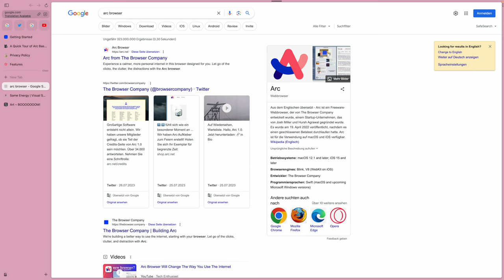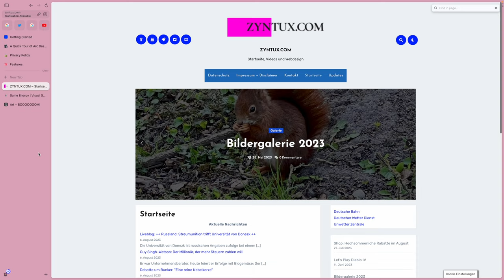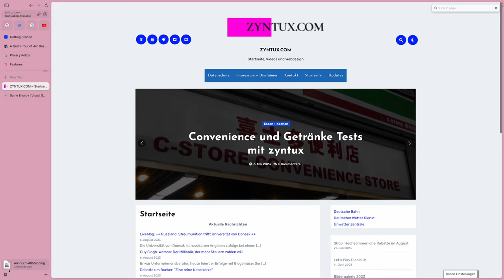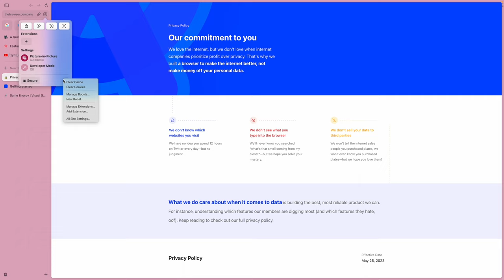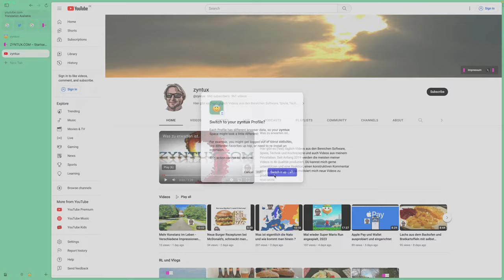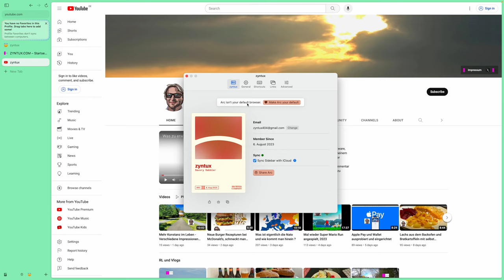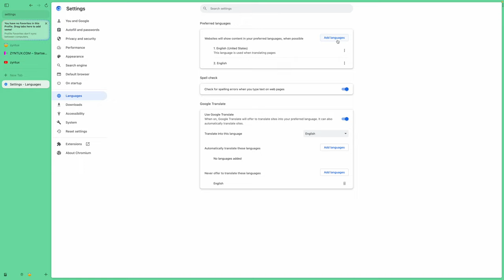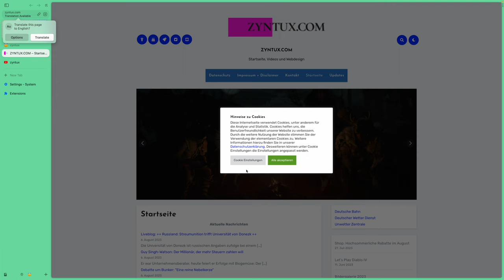Erfindet der Arc Browser das Internet neu ?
Heute befasse ich mich mit der Frage ob der neue, allseits gehypte Arc Internet Browser das Internet neu erfindet und ihr bekommt auch direkt die Antwort: Nein, das tut er nicht, der Browser bietet nichts anderes was herkömmliche Browser nicht auch böten. Aber es ist trotzdem ein interessanter Ansatz und jeder darf selbst entscheiden ob das etwas Füreinen selbst ist oder nicht. Den Webbrowser könnt ihr euch hier kostenlos für den Mac herunterladen Auch iPhones werden unterstützt, es gibt allerdings leider noch keine Windows Version.